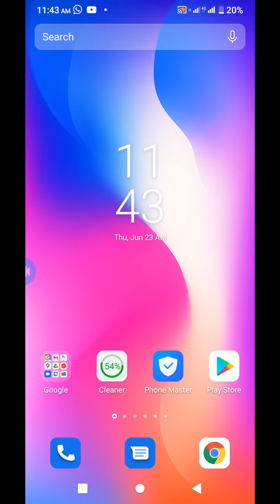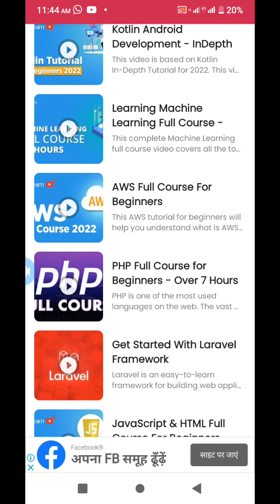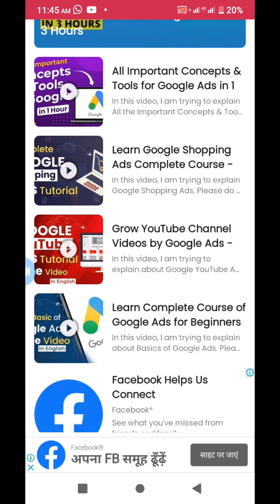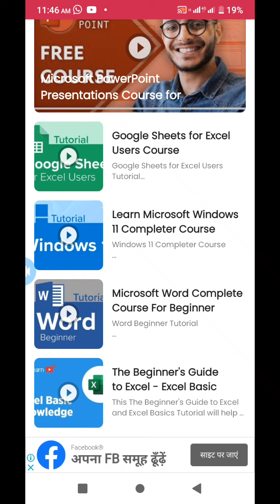Free online Courses | online Earing course | Get Free Courses | Abdulrahman Afridi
Best online courses .you can learn through app easily . In this app  you learn online Earing course as well. This is the biggest opportunity don't miss it.

App link (you can download app from playstore)